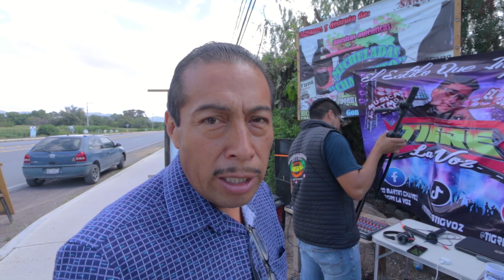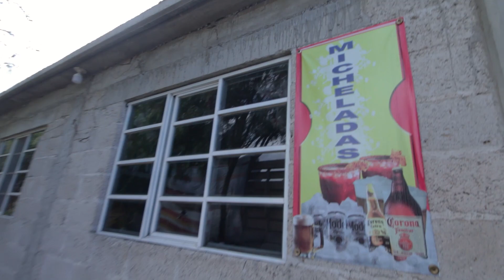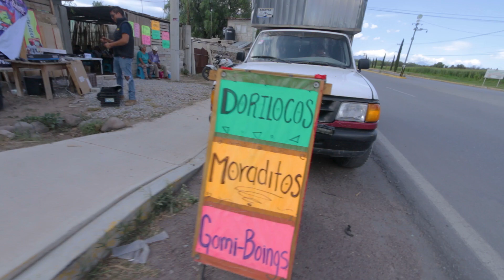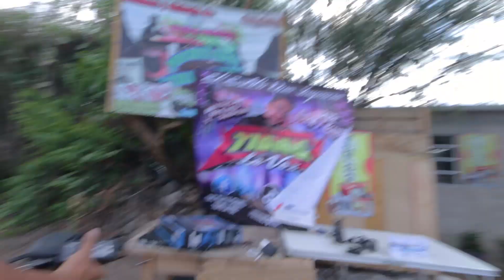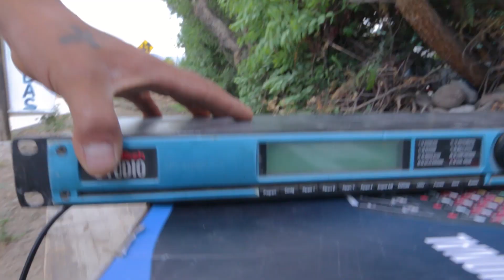Sonido Revelacion 97 de Alfajayucan en la kebuena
Acompañamos a sonido Revelacion 97 de Alfajayucan Hidalgo a la radio kebuena hidalgo en Ixmiquilpan.
Gracias a Memo Godinez y Luis Mendoza por Patrocinar este video.